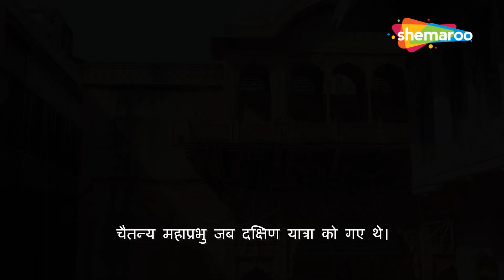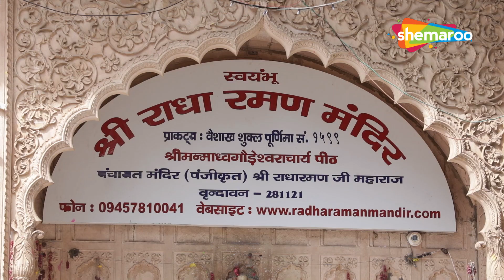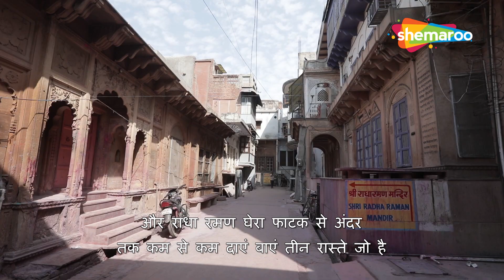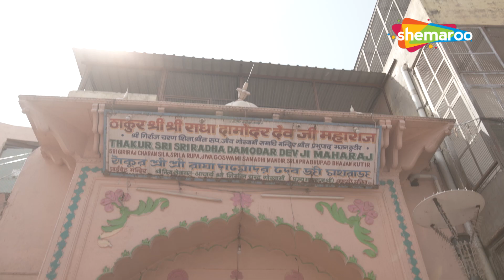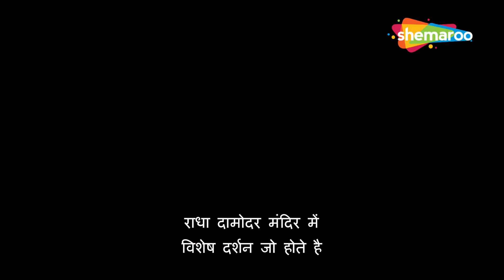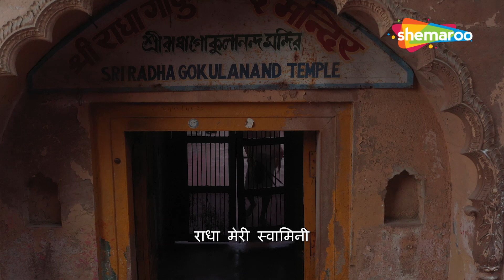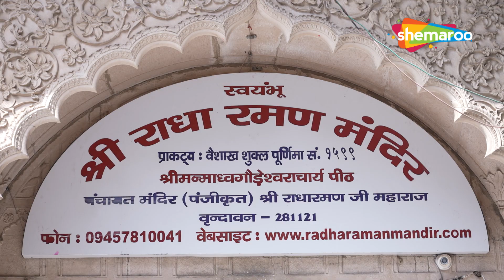वृन्दावन का प्रेम मंदिर - सप्त देवालय - Sapt Devalaya Vrindavan Documentary -लट्ठमार होली बरसाना(HD)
Vrindavan dham parikrama - The circumambulation of Vrindavan Dham is 10 km, which is completed in about 3 to 4 hours on foot. Vrindavan Dham is an ancient place related to the Rasleela of Shri Krishna ji. There are many ancient places and temples related to the pastimes of Shri Krishna ji. The entire area where Shri Krishna ji performed pastimes is called Braj Mandal. The entire parikrma of Braj Mandal is of 84 kos. People from all over the world come to circumambulate Vrindavan. In this video we have shown the complete circumambulation of Vrindavan.

वृंदावन धाम की परिक्रमा १० किलोमीटर की है जो पैदल चलने पर लगभग ३ से ४ घंटे में पूरी होती है. वृंदावन धाम श्री कृष्ण जी की रासलीला से सम्बंधित एक प्राचीन स्थान है. यहाँ श्री कृष्ण जी की लीलाओं से जुड़े कई प्राचीन स्थान ओर मंदिर हैं. जहां जहां श्री कृष्ण जी ने लीलाएँ की उस पूरे क्षेत्र को ब्रज मण्डल कहा जाता है. ब्रज मण्डल की सम्पूर्ण परिक्रमा ८४ कोस की है. पूरे संसार से लोग वृंदावन की परिक्रमा करने आते है. इस विडीओ में हमने वृंदावन की पूरी परिक्रमा को दिखाया है.